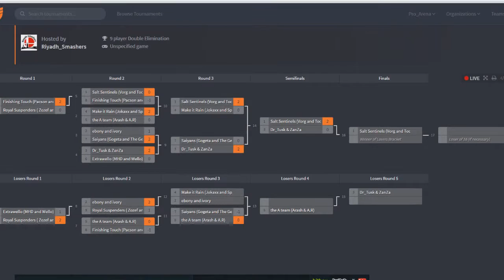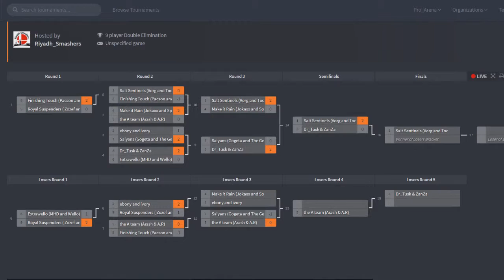RS15 Doubles -LR4 The A Team (Arash& A.R) vs Make it Rain (Spada& Jokaxx)